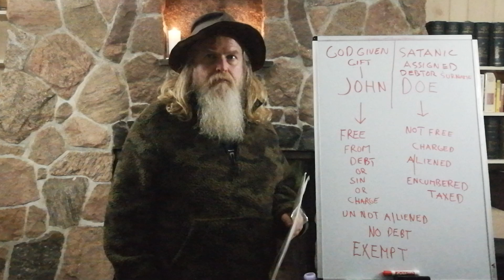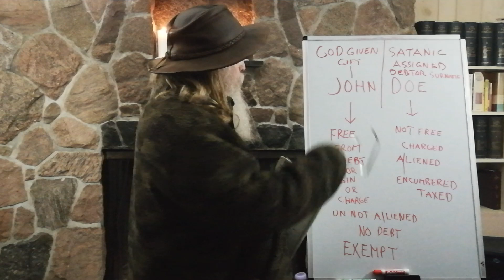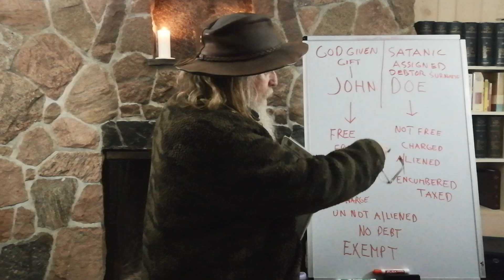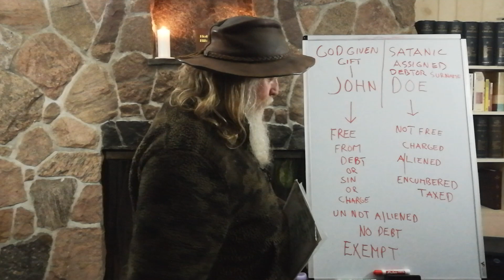487-1121 DIVISION OF THE POWER OF THE NAMES